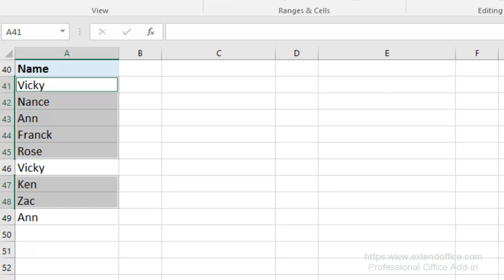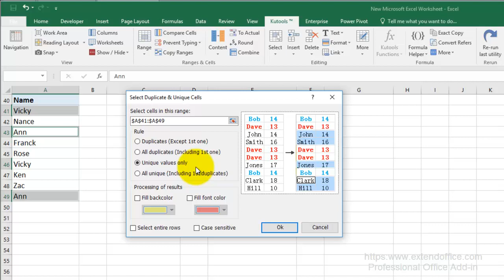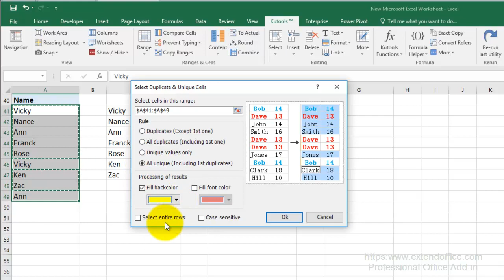Quickly Find Duplicate Or Unique Cells/Rows In A Range In Excel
If you have multiple rows of data in your worksheet, and some of them are duplicate items, how could you find and select the duplicate rows? And how could you find the duplicate cells or unique cells in range? Maybe there are some formulas can solve the jobs, but they must be complex. Here, with the Kutools for Excel's Select Duplicate & Unique Cells utility, you can quickly select the duplicate records or unique rows/cells in the selected range, and add fill color or font color for these duplicate/unique rows/cells.